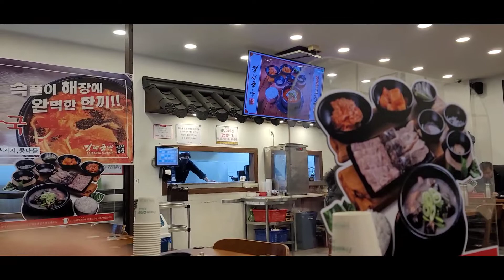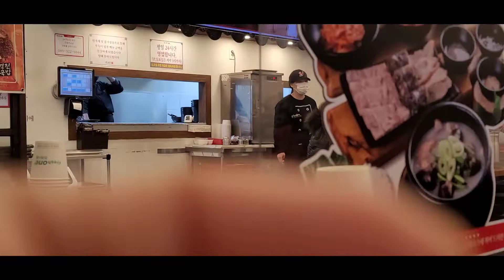Going Out for Dinner!